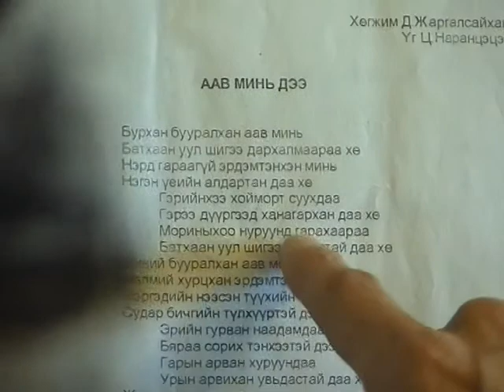Эргэн дурсахуй хөгжмийн зохиолч Д.Жаргалсайхан 2004 он